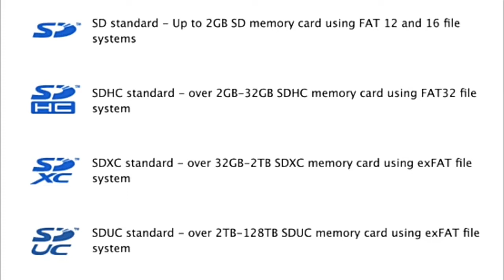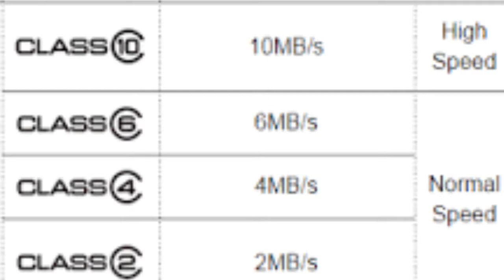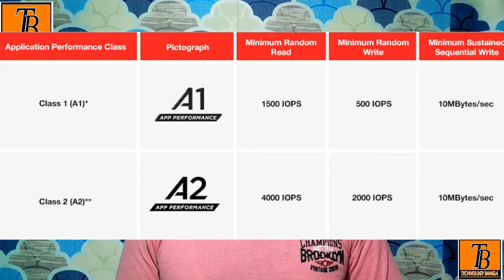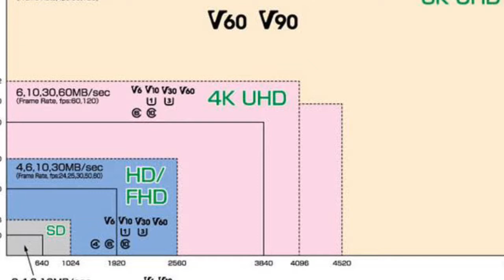Watch This Before you Buy MicroSD Cards - MicroSD explained, technology Bangla, MicroSD card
Watch This Before you Buy MicroSD Cards - MicroSD explained, technology Bangla
নমস্কার বন্ধুরা।
আজকে আমরা যে ভিডিওটি আপলোড করেছি সিটি মেমোরি কার্ড সম্পর্কে। আমরা যখন কোন মেমোরি কার্ড কিনি তখন আমরা অনেক সময় ভুল মেমোরি কার্ড কেনার জন্য আমাদের অনেক আর্থিক ক্ষতি হয়। আজকে এই ভিডিওতে আমি বলব কোন কোন মেমোরি কার্ড আপনার জন্য ঠিক বা আপনি কিভাবে বুঝতে পারবেন যে কোন মেমোরি কার্ড টি আপনার জন্য সঠিক হতে চলেছে। ভিডিওটি পুরোটা দেখুন তাহলে সম্পূর্ণ বুঝতে পারবেন।ভিডিওটি দেখার জন্য "ধন্যবাদ"।
About my channel - হ্যালো ফ্রেন্ডস আমি Prosenjit । আপনাকে Technology Bangla ইউটিউব চ্যানেলে স্বাগত। এই চ্যানেলে প্রতিদিন Technical video , Android tips and tricks, best app review, mobile review , tech news , technology সংক্রান্ত ভিডিও আপলোড করা হয়। ধন্যবাদ।

Your quarries –